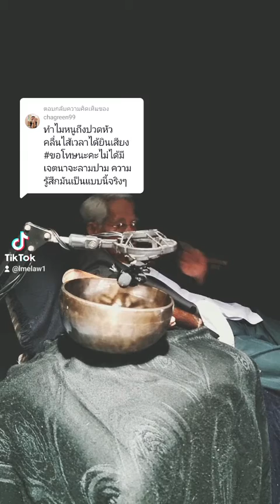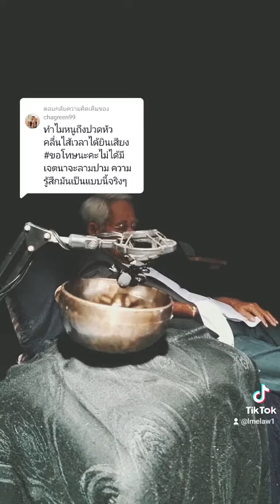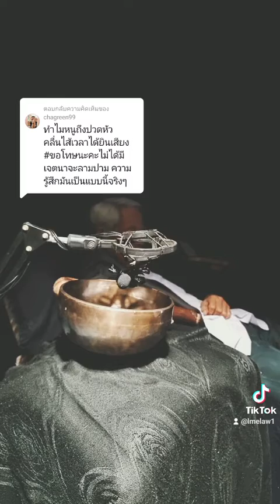ไมหนูถึงปวดหัวคลื่นไส้เวลาได้ยินเสียง#ขอโทษนะคะไม่ได้มีเจตนาจะลามปาม ความรู้สึกมันเป็นแบบนี้จริงๆ